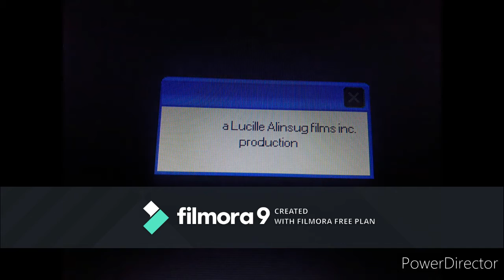Lucille Alinsug Productions Logo History (2014-2021)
The History of my logo.
Made with Wondershare Filmora and Windows XP Movie Maker.